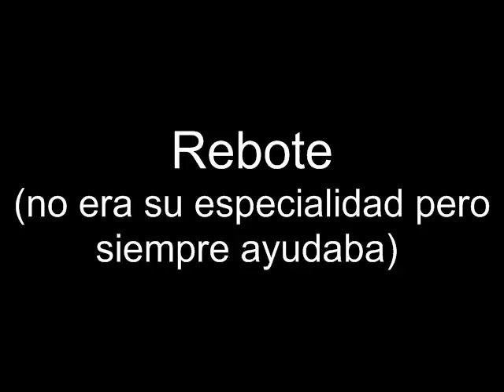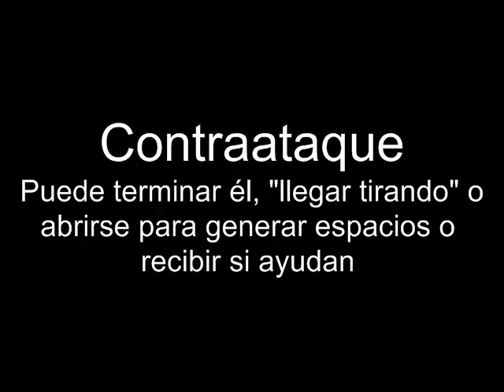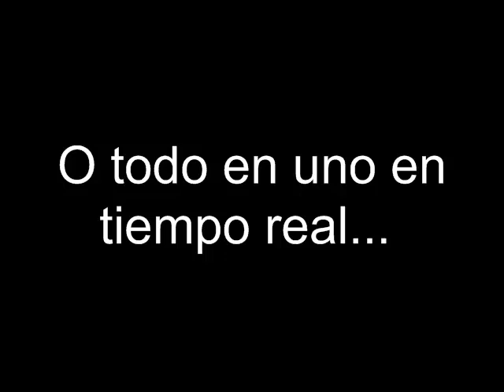Garbajosa, el 4 abierto del equipo Campeón del Mundo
Video sobre Jorge Garbajosa, prototipo del 4 abierto en el baloncesto moderno, capaz de jugar como un interior y un exterior pero con cuerpo de interior y tiro letal como un exterior.
Material del trabajo final del CES 2010 de Juan Carlos García Gómez.